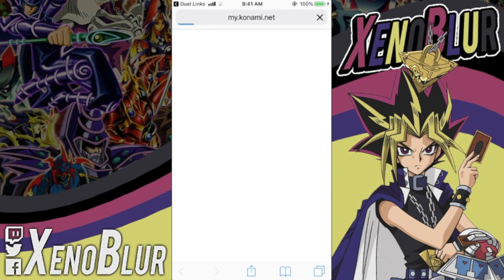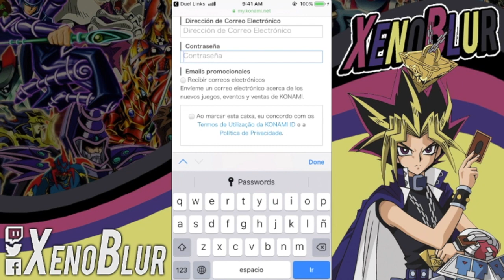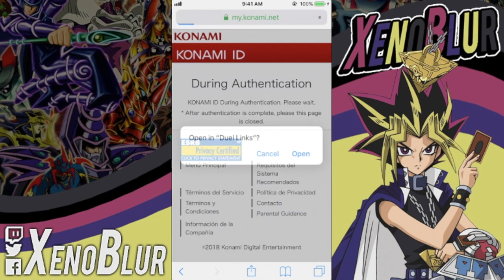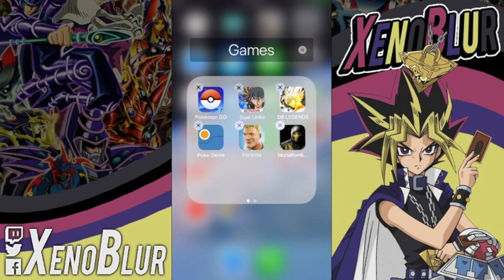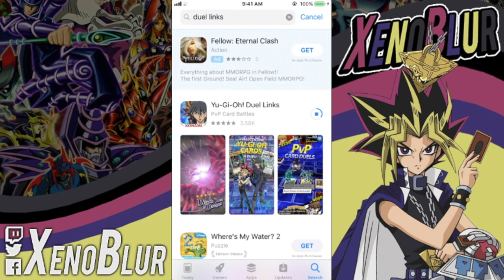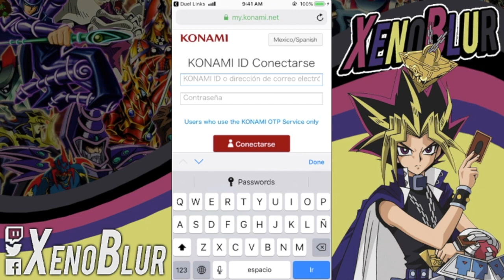NO PIERDAS TU CUENTA!! Como Guardar con Konami ID y Tener 2 Cuentas | Yu-Gi-Oh! Duel Links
Como guardar tu cuenta de Yu-Gi-Oh! Duel Links y poder tener 2 cuentas.

1:42 Guardar cuenta
6:15 Crear otra Cuenta
9:52 Abrir tu Cuenta